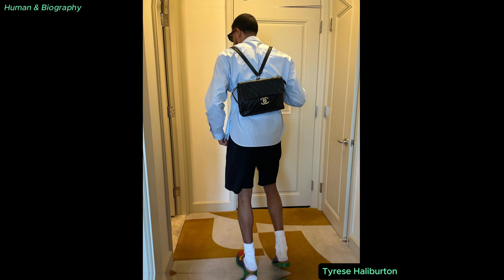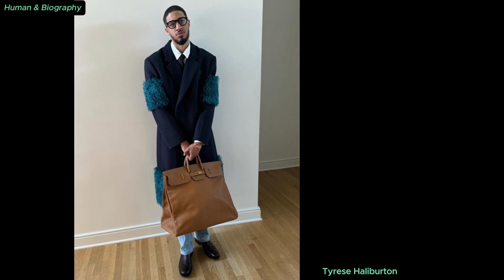Reveal all about Tyrese Haliburton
Tyrese John Haliburton (born February 29, 2000) is an American professional basketball player for the Indiana Pacers of the National Basketball Association (NBA).